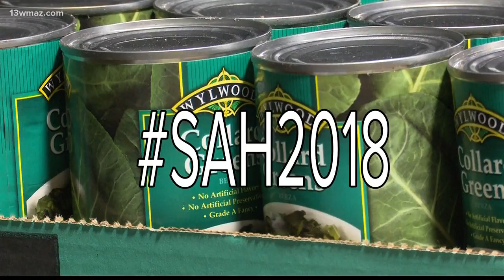Students Against Hunger Competition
13WMAZ News is the #1 station for news and weather in the Central Georgia area, serving people in Dublin, Macon, Milledgeville and Warner Robins.